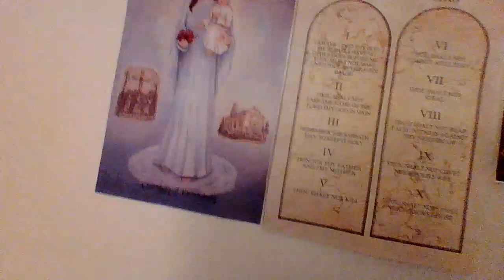Bishop Zurek of Amarillo Diocese: you are breaking the 10 Commandments.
Bishop Zurek of Amarillo, Texas is breaking all of the 10 Commandments by firing God's Servant Father Frank Pavone for no reason. That puts the Bishop in a state of Mortal Sin. "Beware the false fruits of the Pharisees." Not everyone that says "Lord, Lord" will enter the Kingdom of Heaven.
May the God of wisdom, mercy and compassion truly bless you today, now and always! Our Lady of the Roses, Mary help of Mothers, pray for us. Amen.
O St. Michael the Archangel, pierce the heart of the world with your sword of Truth. Help the World to see the fallacy of propaganda which is fed to the public starving for the Truth. Amen.

Good morning/afternoon/evening!
I extend to the reader the anointing of St. Michael, St. Joseph's fatherly blessing, the baptism of truth, and the complete blessing of the United Hearts under the protection of the Most Holy Trinity and the Blessed Virgin Mary's Most Pure Heart. Mary, Protectress of the Faith and refuge of Holy Love, come to my aid. Most Mournful heart of Jesus, come to my aid. Amen.